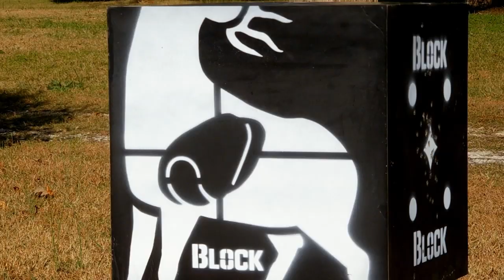Having FUN Shooting the Barnett Jackal Crossbow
Another fun day on the range. FUN! FUN! FUN!

 This Jackal came in the Real Tree Camoflauge Finish.
Package included:
Bow
3 Dot  4X32 Scope
Quiver
3 Easton Crossbow Bolts with Field Point Tips
This package also included the Cable Slide